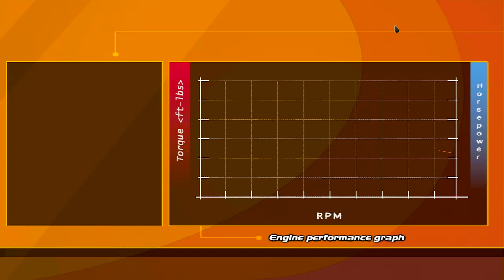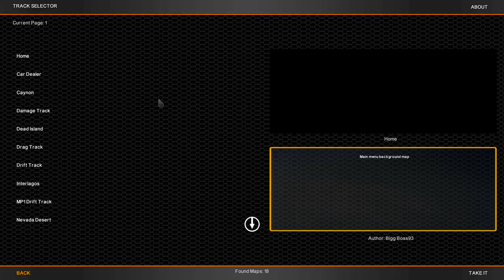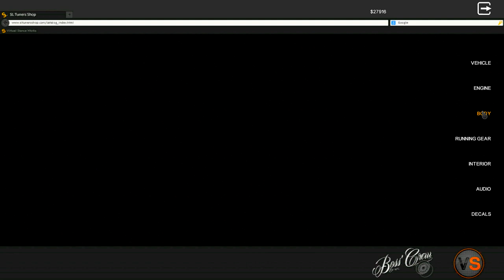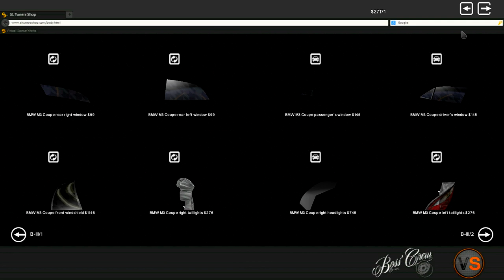REVENGE TIME HAHAHAH - Street Legal Racing Redline S7 - EP9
►1v1 bmw m power but i lose lmao

►STEAM GROUP IS LIVE, JOIN UP!